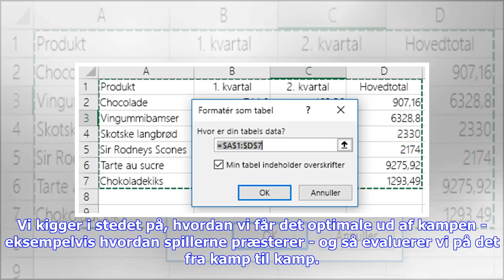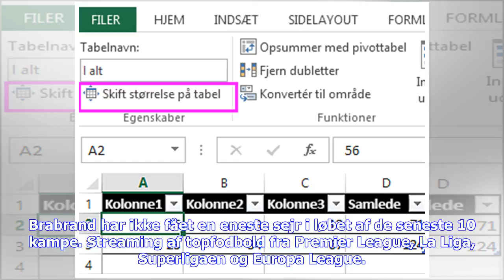Seneste nyt | Brabrand-chef: Har opgivet at kigge p� tabellen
Brabrand-cheftræner Tom Søjberg kigger ikke længere på tabellen i 1. division, hvor klubben har 10 point op til redning. Brabrand ligger næstsidst i 1. division og har hele 10 point op til Nykøbing FC, som ligger på den rigtige side af nedrykningsstregen. Det ser dermed meget svært ud for Aarhus-klubben, og cheftræner Tom Søjberg bruger da heller ikke mange sekunder på tabellen.- Vi har egentlig opgivet at kigge på tabellen - det har vi stort set ikke gjort siden efteråret. Vi kigger i stedet på...